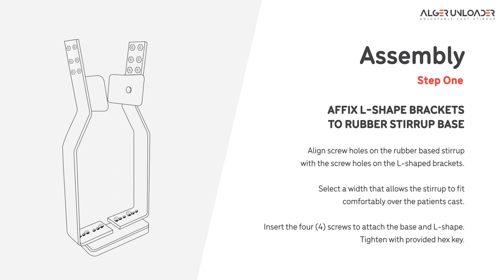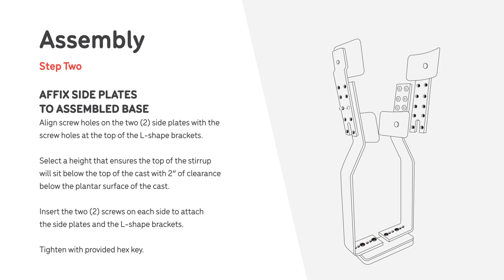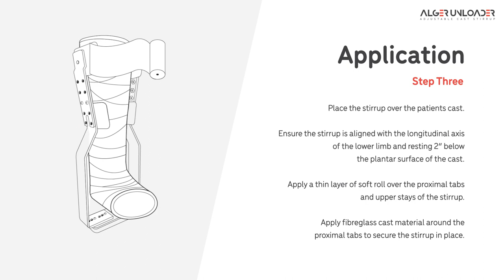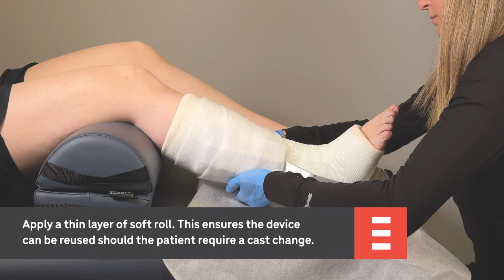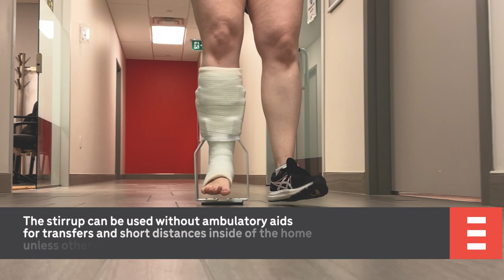Alger Unloader Adjustable Cast Stirrup Application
A how to video for applying the Alger Unloader Adjustable Cast Stirrup into a total contact cast.